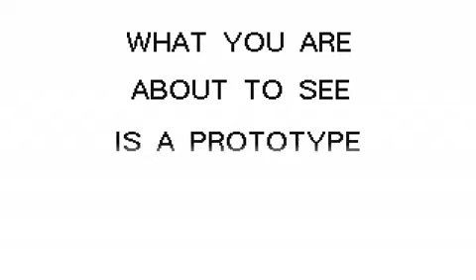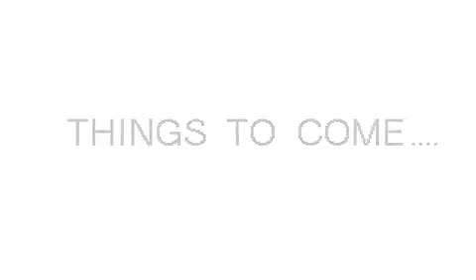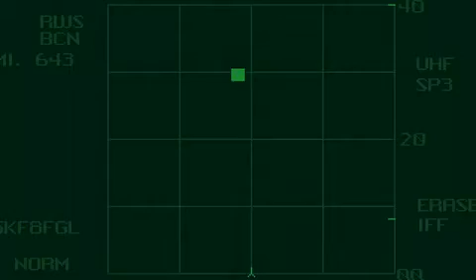Psygnosis Lemmings CDTV Planetside Demo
A concept demo of an unreleased game from Psygnosis released on the Lemmings CDTV disc in 1991.